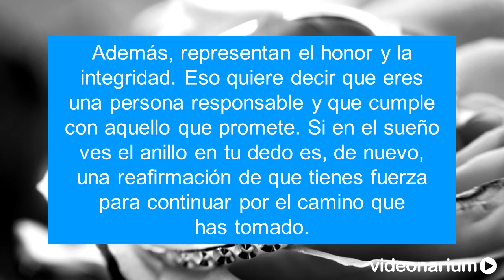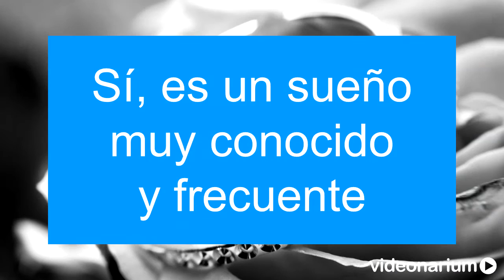Qué significa soñar con ANILLOS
Si quieres saber qué significa soñar con anillos en este vídeo te contamos el significado completo y bien explicado. Además, te decimos si es un sueño frecuente o no lo es, ya que algunos son habituales y conocidos, mientras que otros no lo son.

El significado de los sueños es algo que tiene mucha importancia, ya que nos cuenta bastantes cosas sobre el estado en que se encuentra nuestro ánimo y el rumbo que está tomando nuestra vida. Más allá de las distintas creencias, está demostrado que lo que “vemos” al dormir dice mucho sobre nosotros mismos.

Por esa razón creemos que no es suficiente pensar en lo que recientemente has soñado, sino que es importante que hagas algo para conocerte más a ti mismo y saber el significado de soñar con anillos te ayudará a descubrir qué es lo que quiere decir. Y para eso, lo que te revelamos en este vídeo te va a servir más de lo que podrías creer.